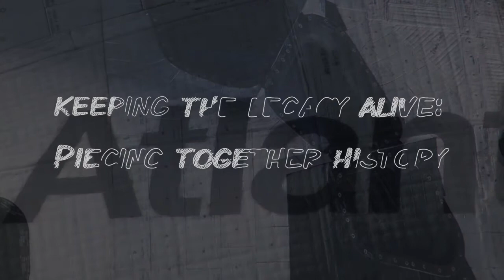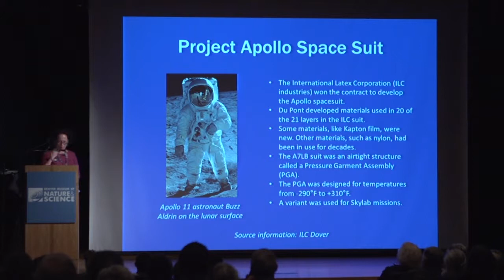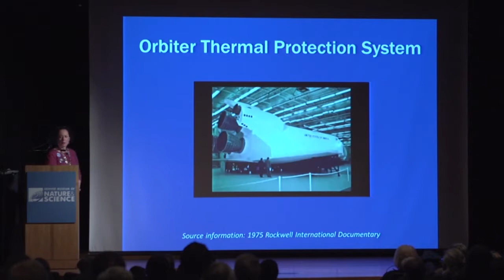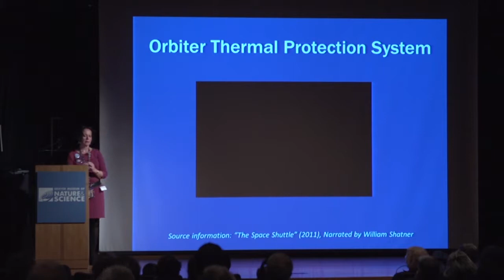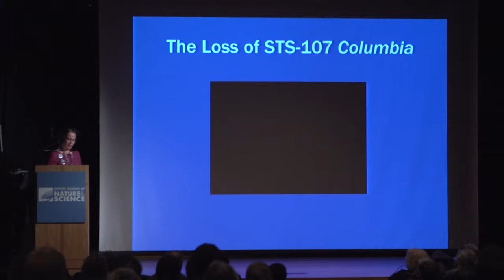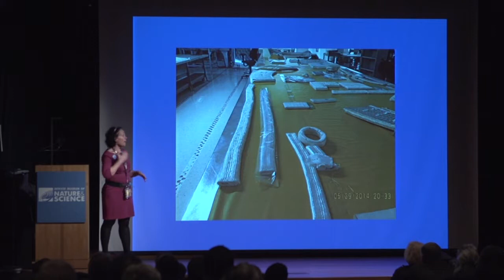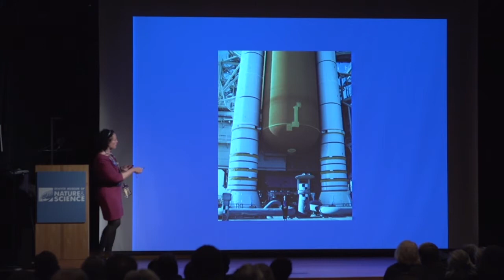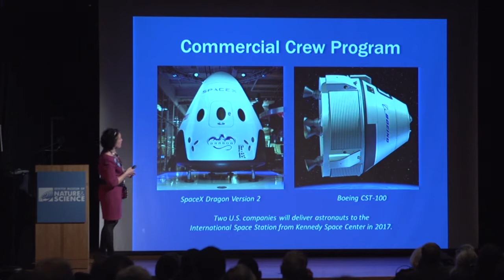Jean Wright - Keeping the Legacy Alive: Piecing Together History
For Jean Wright, the American Dream is alive and well.  A former candy store manager born in Flint, Michigan, Jean fulfilled her dream of working in the NASA Space Program in 2005, when she became an Aerospace Composite Tech for United Space Alliance – the prime contractor for Space Shuttle Processing. As one of 15 women in this role, Jean and her co-workers, all master seamstresses and quilters, who dubbed their group, “The Sew Sisters,” were responsible for fabrication, assembly, disassembly, and repair of Thermal Protection Systems hardware including the insulation blankets that could withstand temperatures up to 1200°F used on the outer surfaces of the Space Shuttles.

This video was recorded March 17, 2015 when Jean told her story to an audience at the Denver Museum of Nature & Science as part of the Skirts in Science lecture series.